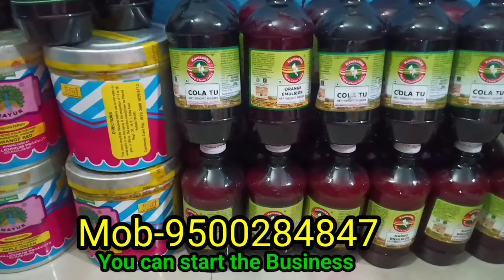Pepsi Business// Pepsi Ghar me Banaye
Pepsi Business Ghar me bana sakte hai
Raw material Available here Mob-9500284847